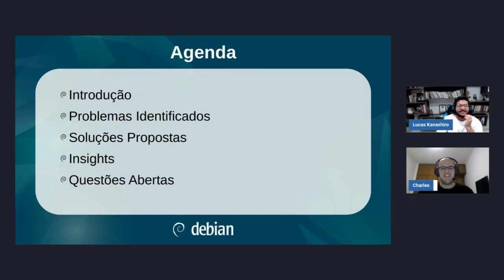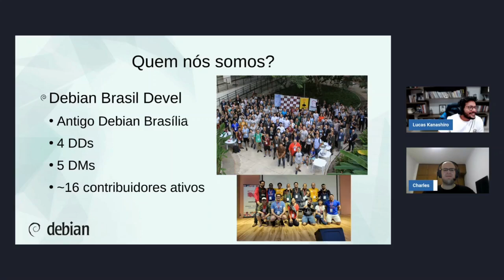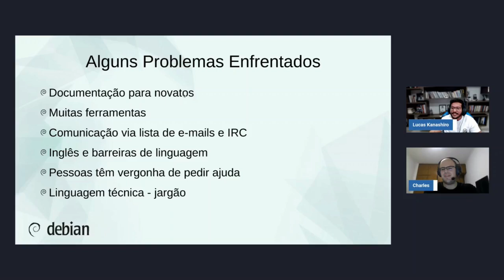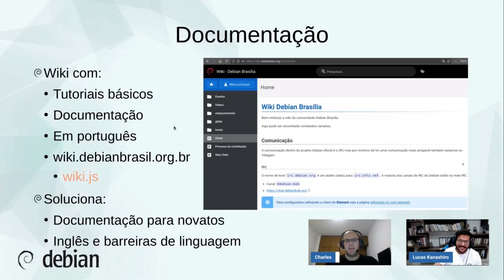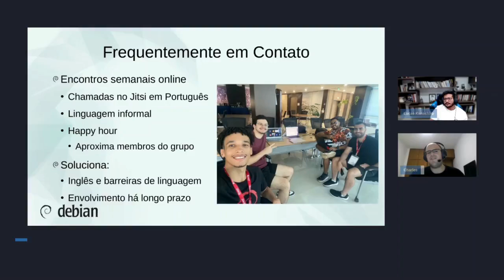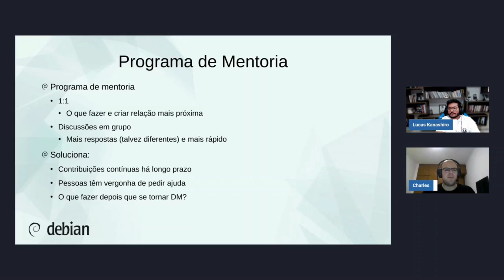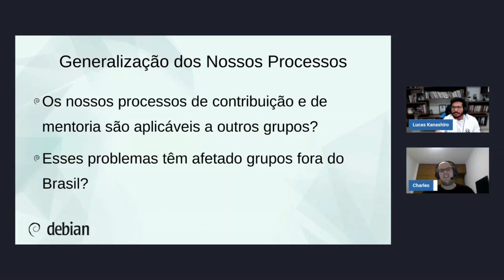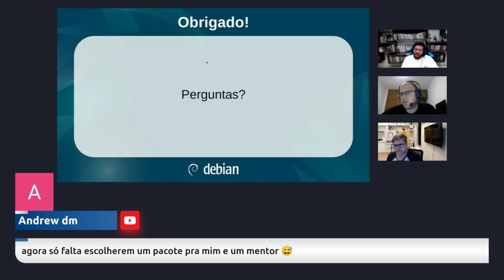mdcobr2024: Semeando e Cultivando Novos Desenvolvedores Debian: Reflexões do Brasil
Palestra: Semeando e cultivando novos desenvolvedores(as) Debian: reflexões do Brasil
Palestrante: Carlos Henrique Lima Melara e Lucas Kanashiro

2ª edição MiniDebConf Online Brasil que aconteceu de 21 a 25 de outubro de 2024.